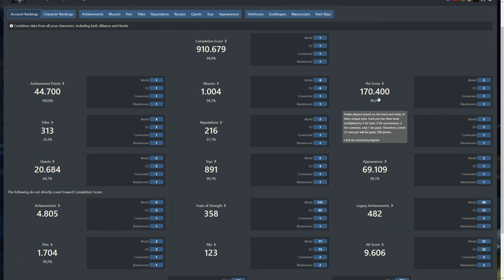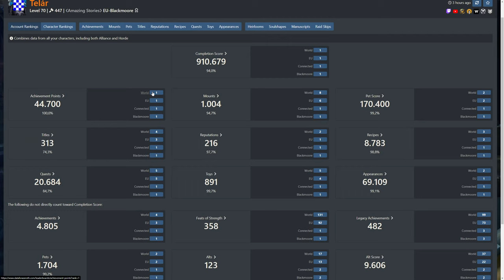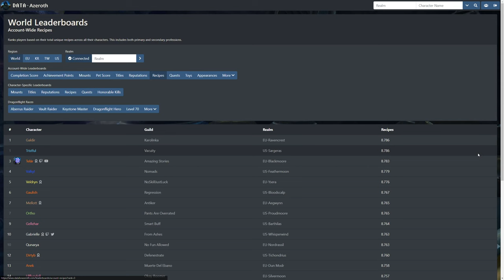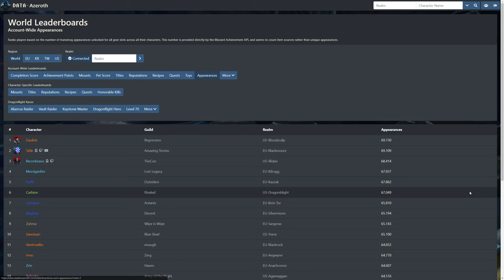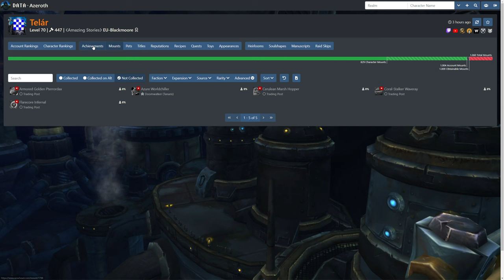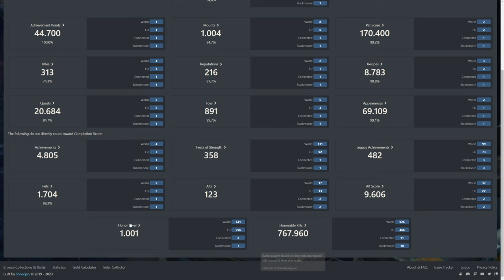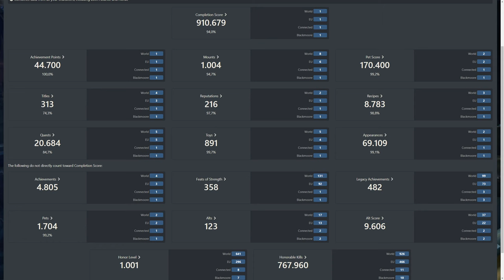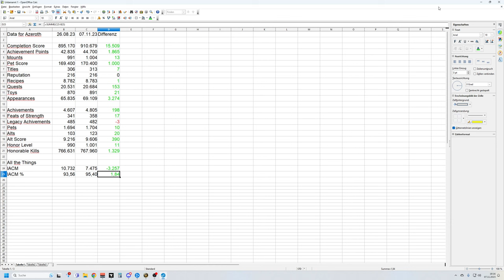Collection Update DF #7: World RANK 1 - ATT 95,40 % IACM